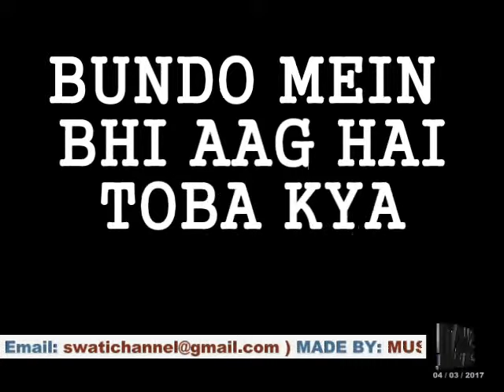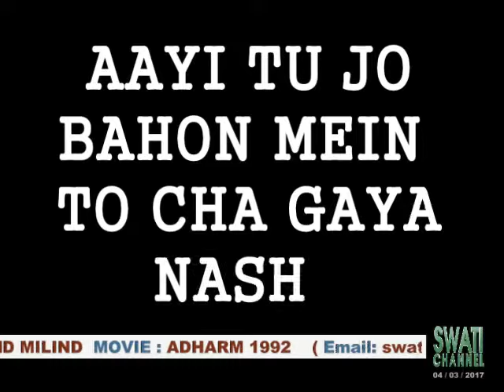TARSA TARSA MERA DIL { Singers, Mohammad Aziz & Alka Yagnik }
Copyright: Tips Music   On behalf of: Tips Music
Singers: Mohammad Aziz & Alka Yagnik
Movie: Adharm [ अधर्म ] 1992
Editing By: Muslim Khan Nawab